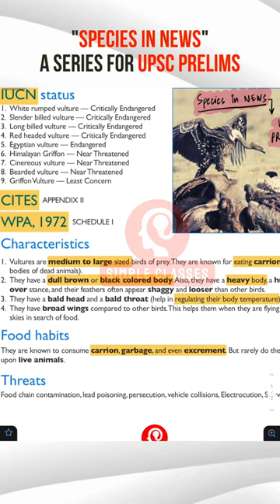#7. Species In News | Vultures in India | UPSC ENVIRONMENT | Simple Classes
Save the playlist "MOST IMPORTANT TOPICS FOR UPSC 2023" (link below)